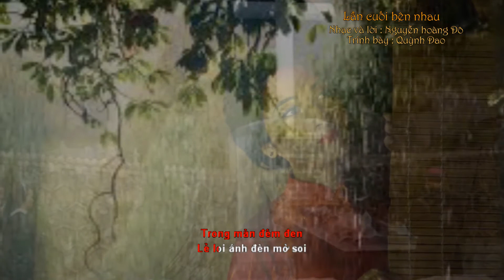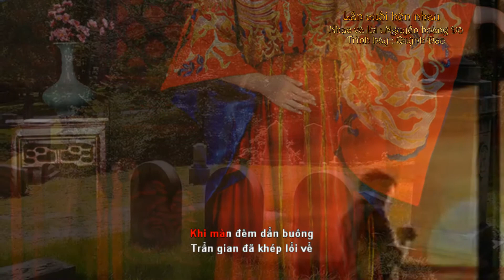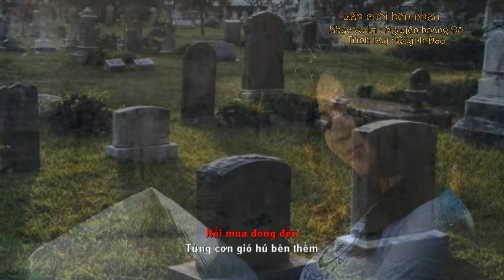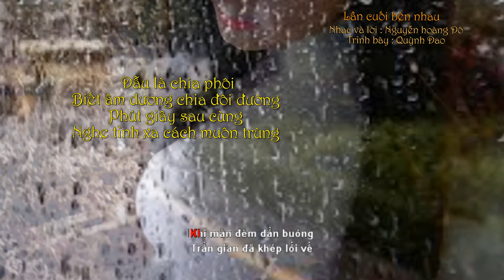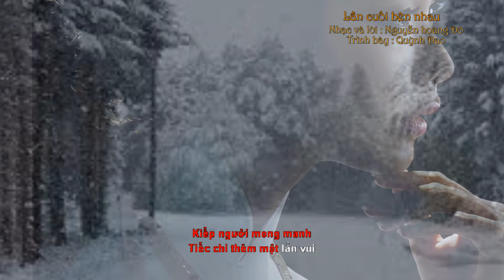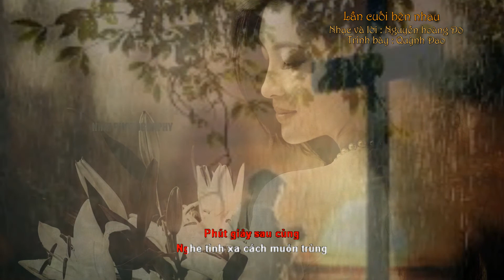Lần cuối bên nhau - Quỳnh Dao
Lần cuối bên nhau